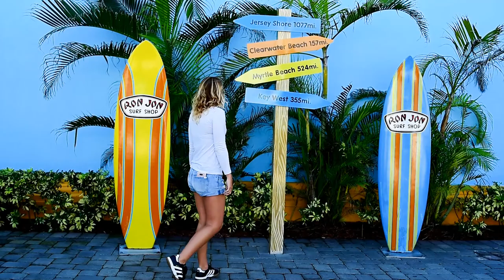Get to Know Ron Jon Team Rider: Lauren McLean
Get to know long-time Ron Jon team rider and all-around cool person, Lauren McLean! She has a great story, so check out this video.
Video: NPI Productions